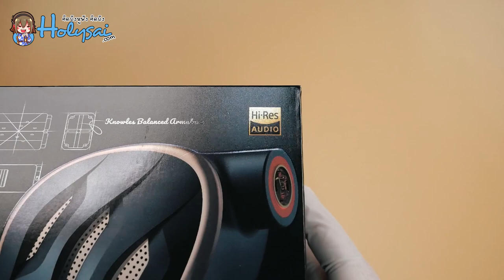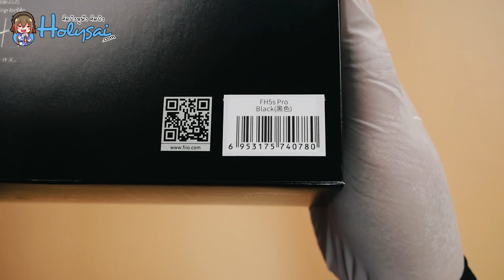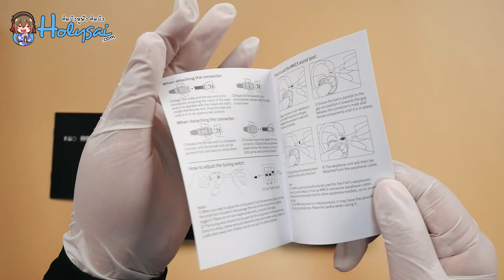Holysai Unbox : FiiO FH5S Pro หูฟังที่เยี่ยมยอด มาพร้อมสายอัพเกรดที่ยอดเยี่ยม !! ◄018►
FiiO FH5S Pro
หูฟัง 4 ไดรเวอร์ 2DD+2BA รุ่นพัฒนาต่อยอดอย่างแท้จริงจาก FiiO FH5S ให้คุณภาพเสียงที่เหนือกว่า หนนี้ใช้ไดรเวอร์ Dynamic ในการถ่ายทอดเสียงย่านต่ำและกลางแทนไดรเวอร์ BA
ดูรายละเอียด FiiO FH5S Pro   เพิ่มเติมได้ที่